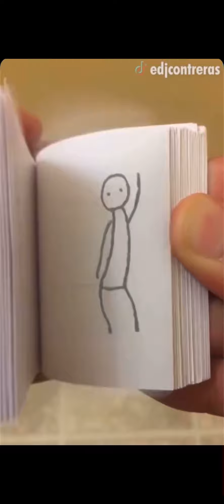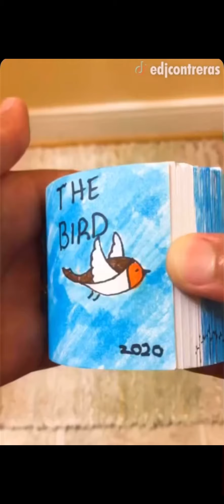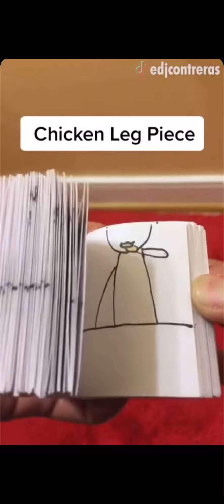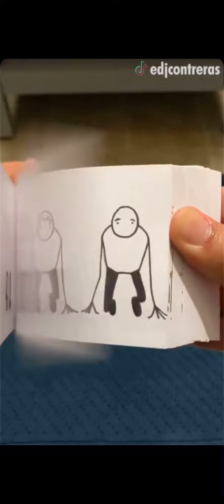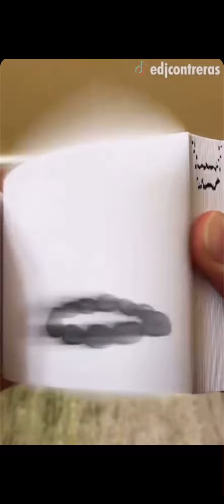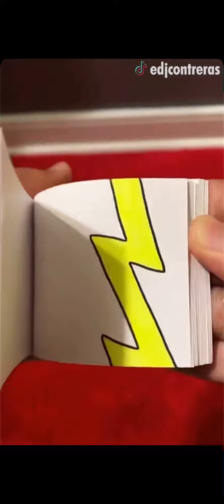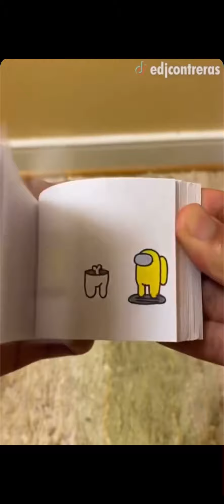Moving Masterpeices Compilation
It would Really mean a lot to me, I’m trying to hit 100 subs sir anything will very appreciated, bye! ￼